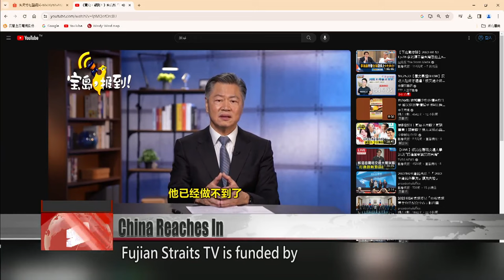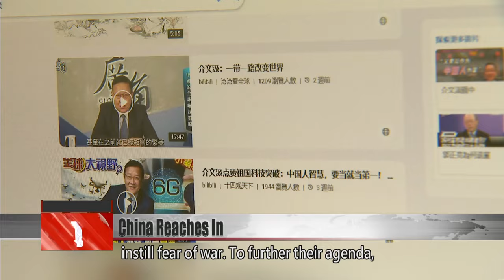DPP lawmakers call out China’s attempts to intervene in election｜Taiwan News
DPP lawmakers are calling out Beijing for intervening in Taiwan’s upcoming elections. According to DPP caucus secretary-general Chuang Jui-hsiung, Taiwan nationals in China are being offered discounted flights, so that they can go home to vote in January. Most Taiwanese working in China are believed to be supporters of the pro-China KMT. In addition, China is working to sway voters already in Taiwan, by disseminating anti-U.S., pro-China content on social media. Reports also suggest that China has reached out to pro-KMT pundits and pollsters, inviting them to produce content that can direct public opinion.

The DPP legislative caucus held a press conference on Wednesday, condemning China’s Association of Taiwan Investment Enterprises on the Mainland. The association is offering discounted tickets from 10 Chinese airlines to encourage Taiwanese nationals to return home for the presidential election.

Chuang Jui-hsiung
DPP caucus secretary-general
If you want to go back to vote on a cheaper flight, the CCP has you covered. Every time there are elections in Taiwan, China resorts to its usual ploys. It’s all trickery and deceit.

The lawmaker also condemned China for its cognitive warfare campaign. According to Mirror Media, a Taiwan politics program produced by Fujian Straits TV is funded by China’s Taiwan Affairs Office. The program allegedly pays participants a high fee of NT$20,000 per 20-minute episode. Lawmakers warn that even shows produced in Taiwan are being used for cognitive warfare.

Chuang Jui-hsiung
DPP caucus secretary-general
We have seen a lot of short clips that originate from pro-KMT political talk shows. They take some excerpts and broadcast them on Phoenix TV. Then that gets cut into a short video that later gets shown to Taiwan viewers through TikTok, Facebook or Line. I think everyone can see very clearly the impact that this can have on Taiwan’s elections.

These videos reedited by Chinese media outlets are circulated on many media platforms. Their content conveys pro-China and anti-U.S. sentiments, promotes support of a KMT-TPP alliance, and attempts to instill fear of war. To further their agenda, the CCP’s Propaganda Department and units under the Taiwan Affairs Office have reportedly reached out to pro-KMT pundits, retired officials, and pollsters, bringing them to panels in China and inviting them to collaborate.

Tsai Ming-yen (Oct. 4)
National Security Bureau
Through disinformation and manipulation, China is trying to shape the narrative on peace and war. China is also working with polling agencies to fabricate polls that they can disseminate to intervene in the election.

From pundits to pollsters, China is believed to be leveraging Taiwan’s own people to wage a cognitive war. With Election Day fast approaching, the tactics are only expected to escalate.